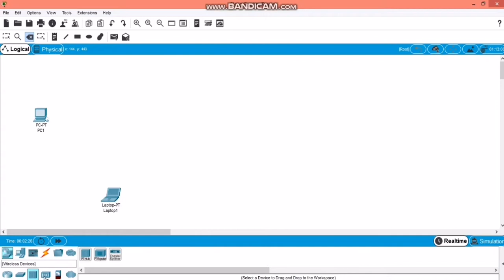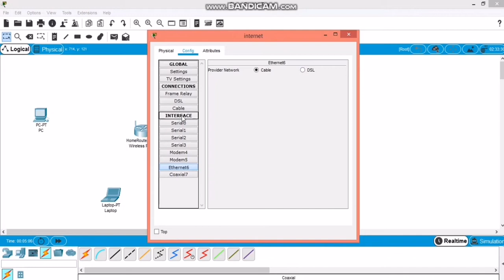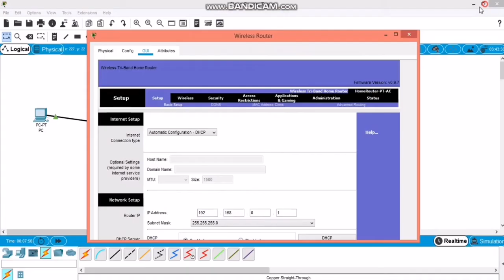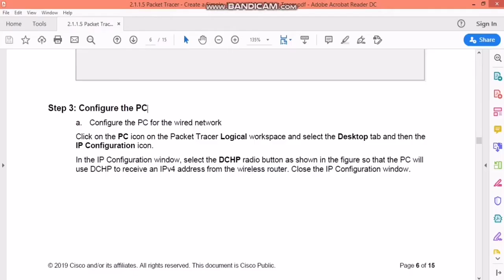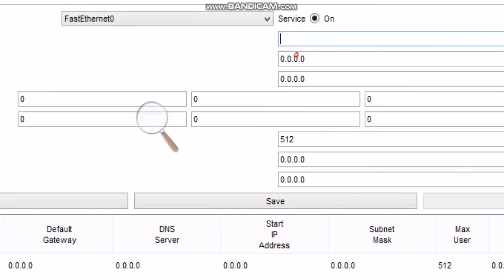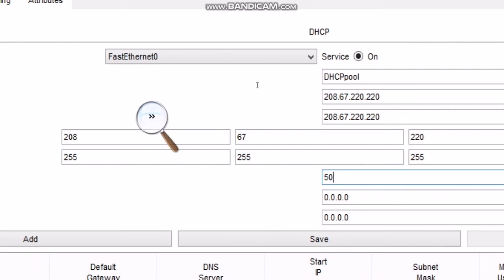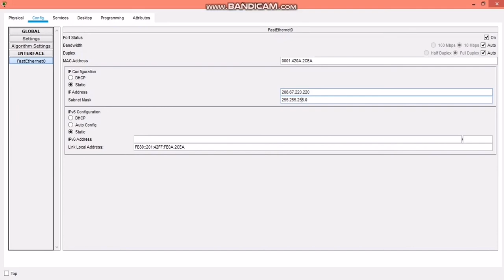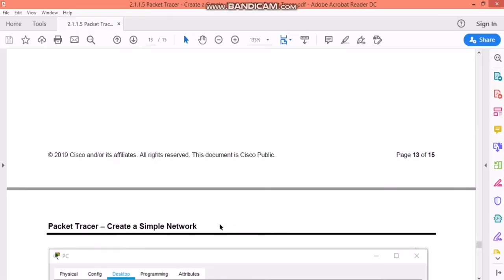How to do Cisco packet tracer 2.1.1.5 | packet tracer v2019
How to do Cisco packet tracer 2.1.1.4 | packet tracer v2019

Tech news